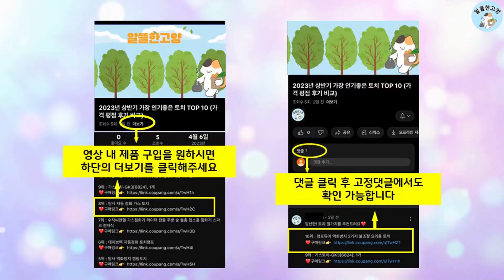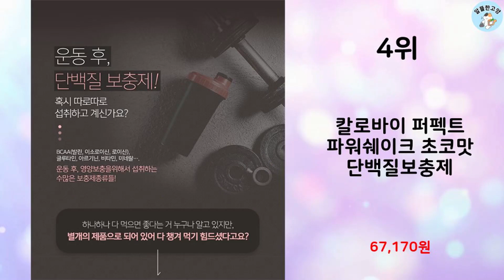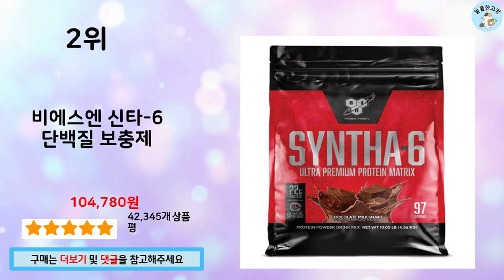2023년 하반기 판매순위 헬스보충제 BEST 10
알뜰한 고양에서 2023년 하반기 인기 헬스보충제 TOP 10을 소개해드립니다.

10위 : 원데이뉴트리션 머슬킹 80 프로틴 헬스 보충제

9위 : 비에스엔 신타-6 단백질 보충제

8위 : 칼로바이 퍼펙트 파워쉐이크 초코맛 단백질보충제, 1개, 2kg

7위 : 메소프로틴 2개 2kg+2kg 단백질보충제 프로틴 벌크업 근육

6위 : 칼로바이 퍼펙트 파워쉐이크 아이솔레이트 유청 단백질 WPI 보충

5위 : 비엘에너프로틴 1+1 단백질 보충제 웨이 프로틴 단백질 벌크업

4위 : 칼로바이 퍼펙트 파워쉐이크 초코맛 단백질보충제

3위 : 칼로바이 퍼펙트 파워쉐이크 아이솔레이트 김종국 WPI 유청 단백

2위 : 비에스엔 신타-6 단백질 보충제

1위 : 칼로바이 퍼펙트 파워쉐이크 포대유청 김종국 프로틴 파우더 WPC

 감사합니다